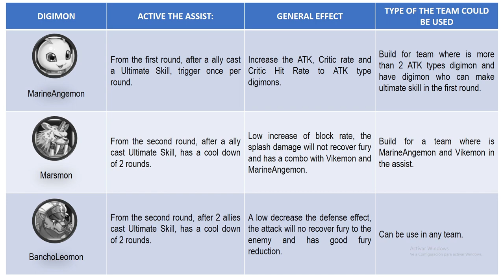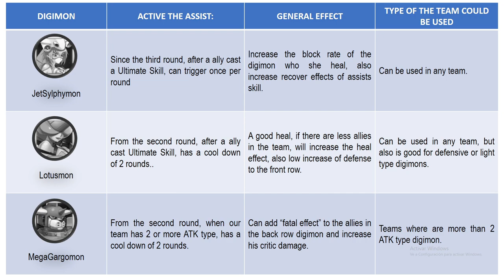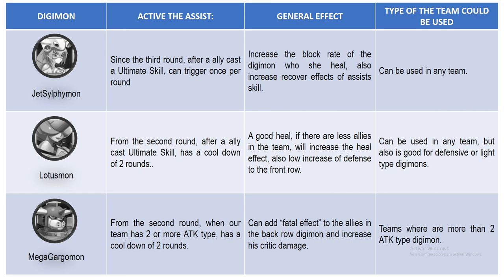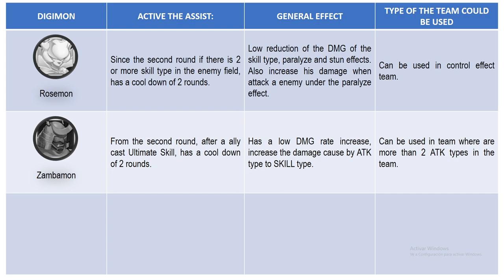DMA / Warfare - Assists Guide and POT13 / 14 Assists Digimon